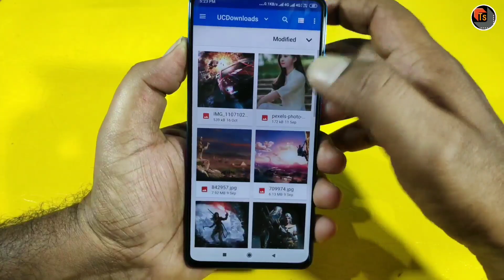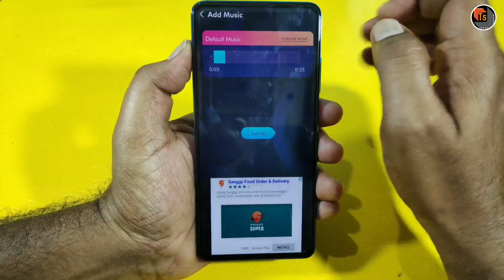How To Create 3D Video From Your Photos | Best 3D Video Editing Applications In 2019 | Tech Siva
How To Create 3D Video From Your Photos. Today, I present to you the Best 3D Video Editing Applications In 2019.